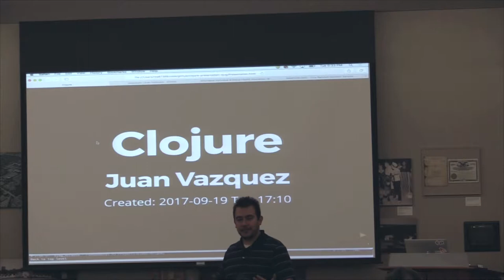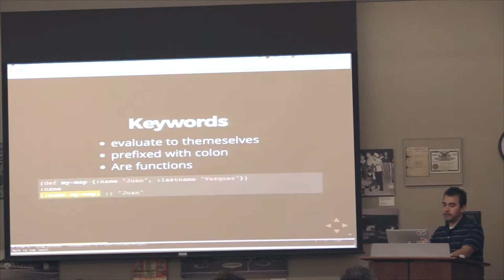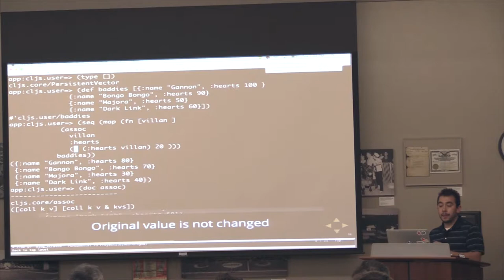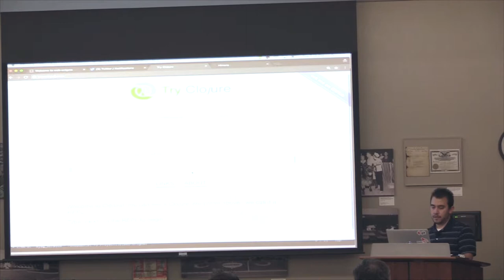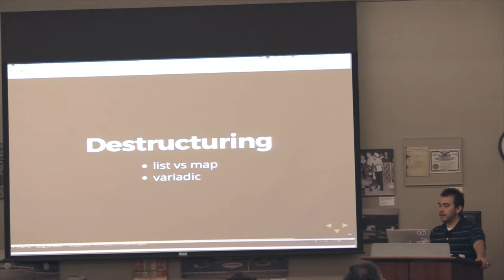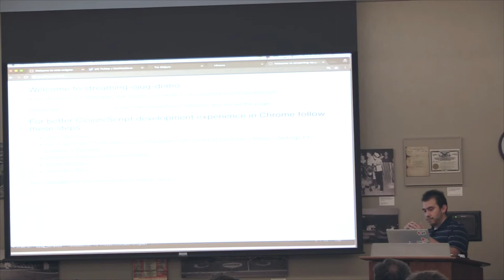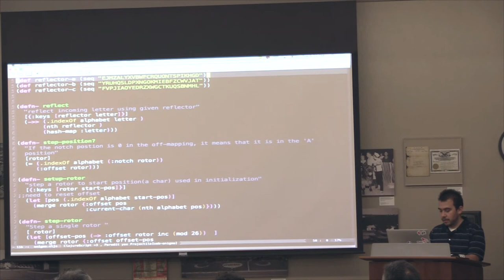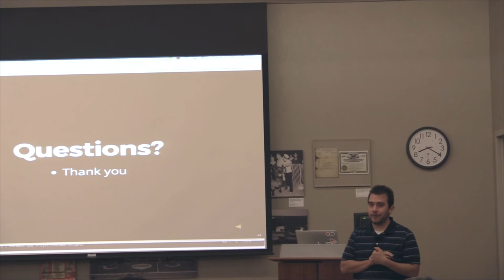Juan Vazquez - Clojure and functional programming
Juan Vazquez talks about Clojure at the Omaha Java Users Group